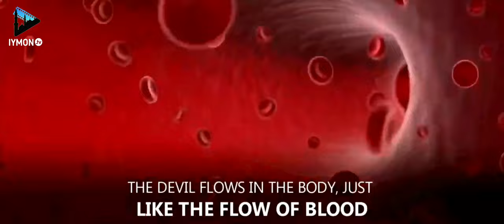Шайтоннинг хийлалари - трейлер [2021 хужжатли видеоблог]